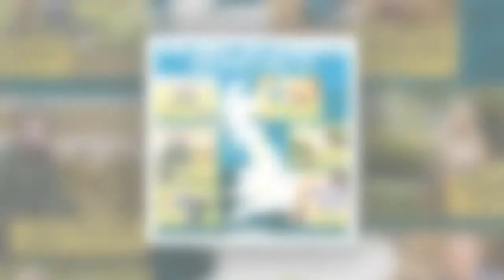'Very bad day' Jeremy Clarkson 'frustrated' as Diddly Squat restaurant plans thrown out